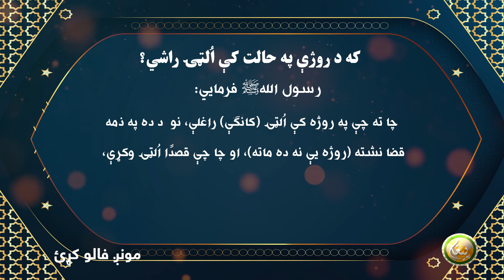كه د روژې په حالت كې اُلټۍ راشي؟